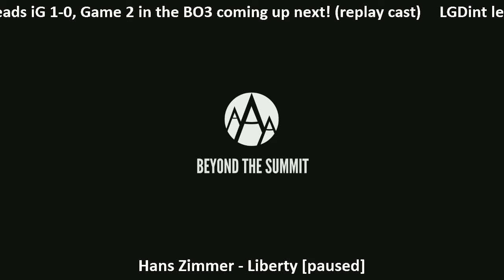LIVE DSL Playoffs - iG vs LGD.int REPLAY CAST @ 17 SGT [THEN] Orange vs LGD.cn LIVE @ 20 SGT (14 CE